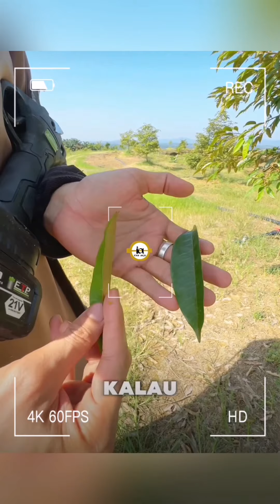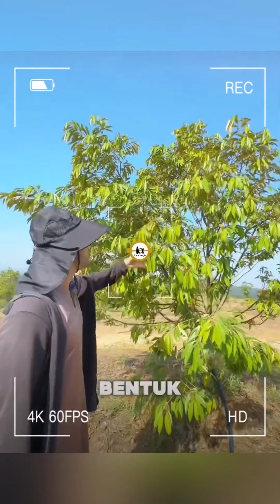ALIFF SYUKRI TUNJUK PERBEZAAN DAUN MUSANG KING & BLACKTHORN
KREDIT : IG ALIFFSYUKRITERLAJAKLARIS